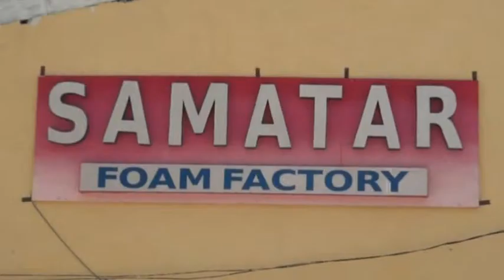MUQDISHO OO LAGA FURUY SHIRKAD CASRI AH